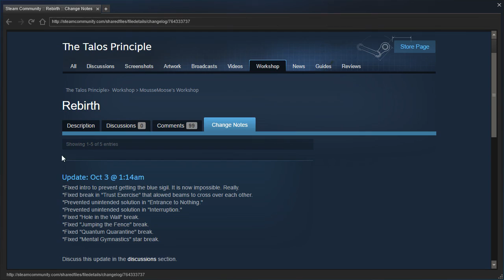The Talos Principle Community Maps: Rebirth - Episode 15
Blind playthrough. We did it! But we still have a ways to go.